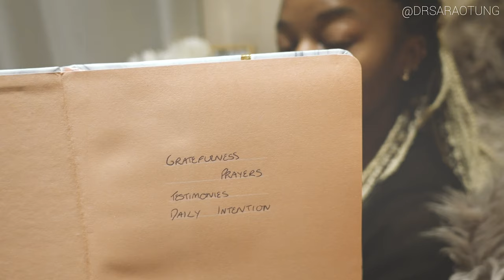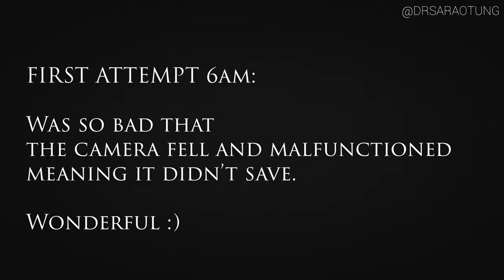A day in the life of a Doctor/Athlete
You should understand that when participating in any exercise or exercise program, there is the possibility of physical injury. If you engage in this exercise or exercise program, you agree that you do so at your own risk, are voluntarily participating in these activities, assume all risk of injury to yourself, and agree to release and discharge @DrSaraOtung from any and all claims or causes of action, known or unknown, arising out of@DrSaraOtung's video.✩ Don't Forget to SUBSCRIBE! ✩

You should understand that when participating in any exercise or exercise program, there is the possibility of physical injury. If you engage in this exercise or exercise program, you agree that you do so at your own risk, are voluntarily participating in these activities, assume all risk of injury to yourself, and agree to release and discharge @DrSaraOtung from any and all claims or causes of action, known or unknown, arising out of @DrSaraOtung's video. ✩

Category